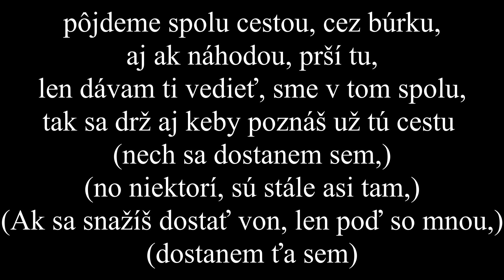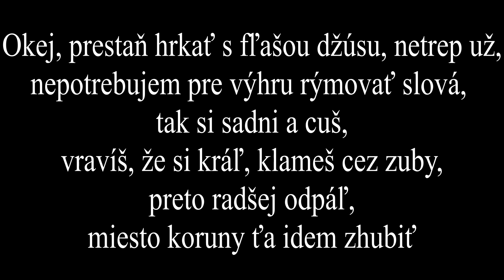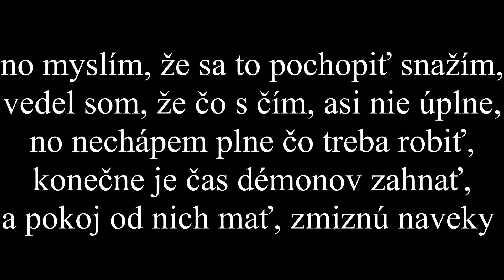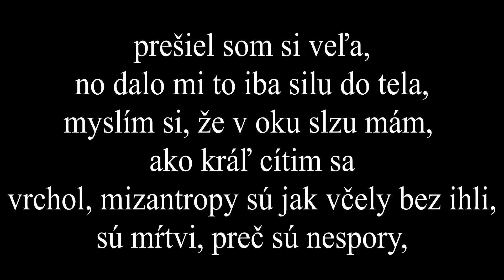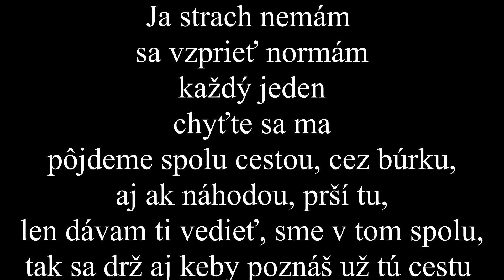Strach Nemám - Eminem